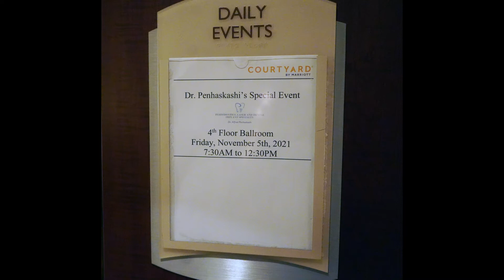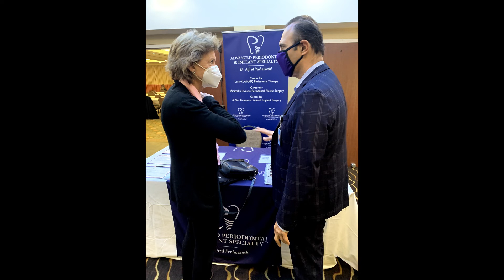Breakfast with Imtiaz Manji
A look back at our fantastic continuing education event with Imtiaz Manji, founder of Spear Education, on November 5, 2021!  Thank you to Imtiaz, everyone who took time to join us, and everyone who worked so hard to make this morning possible!

Dr. Alfred Penhaskashi, Periodontist in Encino CA

Dr. Alfred Penhaskashi, DDS, is a reputable periodontist in Encino, CA who specializes in state of the art implant dentistry and a wide scope of periodontal gum surgery. Referring dentists trust Dr. Penhaskashi and staff to consistently provide patients with modern, customized treatment plans and cosmetic procedures that yield healthier, more attractive smiles and an improved quality of life.